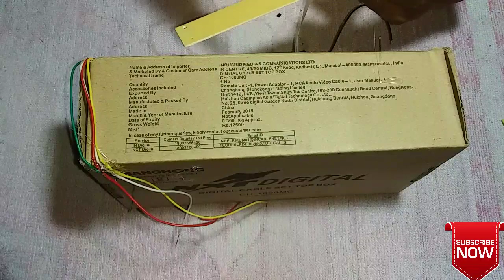Bluetooth Speaker |Science Projects For Exhibition Working Model 6,7th Class Science Projects Easy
hello, friends in this video I have shown you how to make a Bluetooth speaker at home very easy . if you like this video then please press on the subscribe button and also to the  bell button,
Thanks
Bluetooth Speaker Science Projects
Bluetooth Speaker Science Projects For Exhibition Working Model for class 6
Bluetooth Speaker |Science Projects For Exhibition Working Model for class 7th  class
Bluetooth Speaker |Science Projects For Exhibition Working Model for class 8th  class
Bluetooth Speaker |Science Projects For Exhibition Working Model for class 9th  class
Bluetooth Speaker |Science Projects For Exhibition Working Model for class 5th  class
science projects for exhibition working model 6th class science projects easy
science projects for class 5 very easy
science projects for class 8 easy
science project model easy
science projects for class 5 easy
science projects for school students
5th class science project
7th class science project easy
8th class science project
science exhibition model for class 7
science experiments for kids
science experiments for school easy
science experiments for school
easy science projects for school exhibition
easy science model for class 7
easy science projects for kids
how to make science project
how to make science working model
science projects atm
science projects for exhibition working model for class 7 easy
science project modeleasy
5th class science project
7th class science project easy
8th class science project